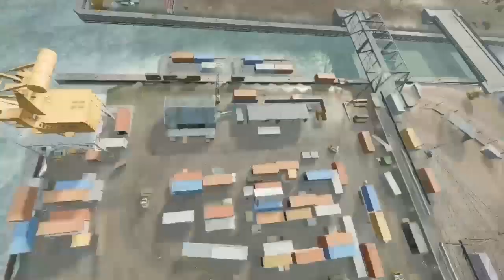no gun 3k snipe bf 2042